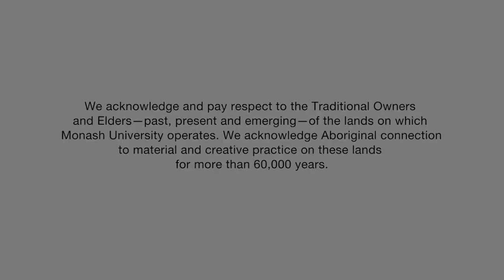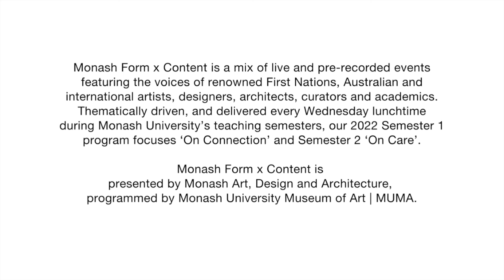Monash Form x Content—Colonialism and its Narratives: Judy Watson, Helen Johnson and Tina Baum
‘Colonialism and its Narratives’
Judy Watson and Helen Johnson
in conversation with Tina Baum

For their exhibition ‘Judy Watson & Helen Johnson: the red thread of history, loose ends,’ Judy Watson, a Waanyi woman based on Jagera/Yuggera and Turrbal Country of Meanjin/Brisbane and Helen Johnson, a second-generation immigrant of Anglo descent based in Wurundjeri Woiwurrung Country in Naarm/Melbourne, have each developed new works that explore the significance of family and motherhood, the importance of matrilineal lineage, and the tensions between individualism and connectedness. In this conversation, they will discuss their individual and Ancestral cultural experiences of living in Australia, and how they are reflected in their practices and working methodologies.

‘Judy Watson & Helen Johnson: the red thread of history, loose ends’ is a Know My Name project and part of The Balnaves Contemporary Series, presented at MUMA from 10 September – 12 November 2022.

Biographies:

Helen Johnson is a second-generation immigrant of Anglo descent based in Wurundjeri Woiwurrung Country in Naarm/Melbourne. Johnson’s practice is concerned with how painting can be used as a means of addressing and reflecting on aspects of cultural identity in an open—as opposed to declarative—way. Though grounded in figuration, the artist’s approach to painting diverges in search of pluralism and openness, where the privilege of the subject is challenged. For Johnson, painting is a space where seemingly incontestable things are constantly being reconsidered and put into new relations with other things, where slippage is always present.

Judy Watson was born in Mundubbera, Queensland, and her Aboriginal matrilineal family is from Waanyi country in north-west Queensland. Watson’s process evolves by working from site and memory, revealing Indigenous histories and following lines of emotional and physical topography that centre on particular places and moments in time. Spanning painting, printmaking, drawing, sculpture and video, her practice often draws on archival documents and materials—such as maps, letters and police reports—to unveil institutionalised discrimination. Watson has exhibited extensively since the 1980s. She co-represented Australia at the 1997 Venice Biennale and won the Works on Paper Award at the 23rd National Aboriginal and Torres Strait Islander Award in 2006. Her work is included in significant Australian and international collections, including all Australian state institutions; the National Gallery of Australia; the Tokyo National University of Technology; the Taipei Fine Arts Museum; the British Museum and the Museum of Contemporary Art Australia/Tate UK. Watson is an Adjunct Professor at Griffith University and was awarded an honorary doctorate in art history by the University of Queensland in 2018.

Tina Baum is from the Gulumirrgin (Larrakia)/Wardaman/Karajarri peoples of the Northern Territory and Western Australia with Japanese, Chinese, Filipino, Scottish, and German heritage and was born and raised in Garramilla/Darwin. She has over 30 years’ experience working with Aboriginal and Torres Strait Islander artists and Communities within Museums and Art Gallery’s throughout Australia and has worked at the Queensland Museum, Meanjin/Brisbane; the Museum and Art Gallery of the Northern Territory, Garamilla/Darwin; and the National Museum of Australia, Kamberri/Canberra. She is the Curator of Aboriginal and Torres Strait Islander Art at the National Gallery of Australia in Kamberri/Canberra since 2005.

In 2022, Monash Form x Content considers ways in which individuals and organisations are changing and adapting in response to the disconnection and alienation experienced as a part of the pandemic.

The Semester 1 theme, ‘On Connection’ considers the importance of relationships and the ways in which these sustain us, with several talks presented in partnership with PHOTO2022 and Melbourne Design Week. In Semester 2, the program theme, ‘On Care’ explores how the disciplines of art, design and architecture can engender and embed principles of caring, inclusivity, safety and wellbeing through research and practice.

Monash Form x Content is free and accessible to all. Presented by Monash Art, Design and Architecture, programmed by Monash University Museum of Art | MUMA.

Judy Watson & Helen Johnson: the red thread of history, loose ends exhibition at MUMA